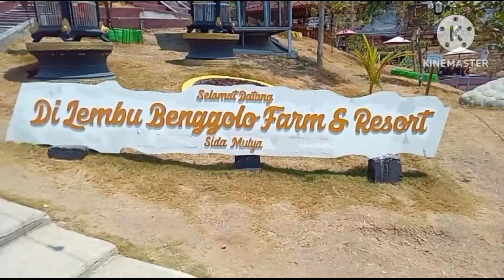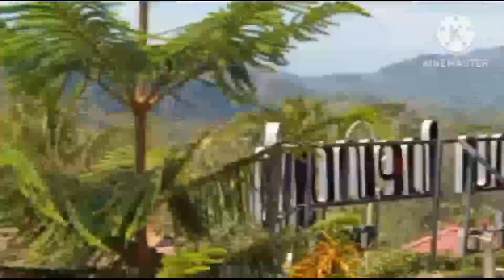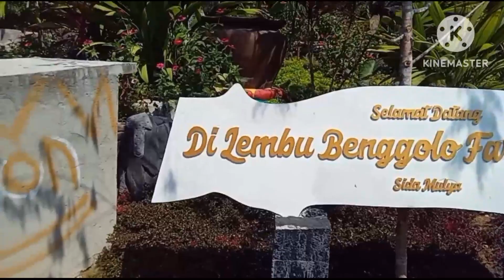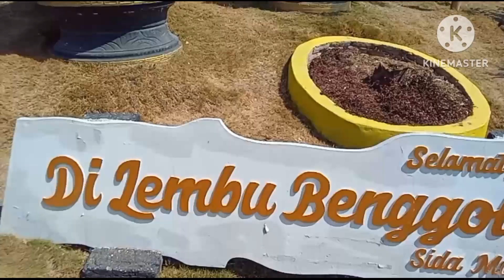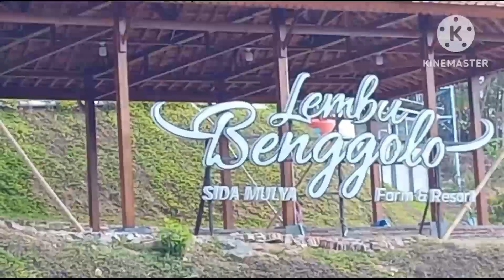lokasi lembu benggolo lumbir jalan jalan bareng kaka ziva || LEMBU BENGGOLO FARM & RESORT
lokasi lembu benggolo lumbir jalan jalan bareng kaka ziva

LEMBU BENGGOLO FARM & RESORT

halo sobat yg berada dibanyumas dan sekitarnya. sudah tahu belum kalo banyumas memiliki tempat wisata bagus bgt lho.menawarkan berbagai wahana menarik dengan harga tiket yg sangat terjangkau cocok utk semua kalangan pastinya. nama tempat wisatanya yaitu LEMBU BENGGOLO FARM & RESORT, bila kalian sedang membutuhkan referensi
tempat berlibur maka ini bisa jadi tempat pilihan. Yg beralamat di kedunggude Kecamatan lumbir kabupaten Banyumas Jawa tengah 53177

LEMBU BENGGOLO FARM & RESORT ini menarik utk dijadikan sebagai tempat liburan bersama keluarga tersedia berbagai wahana dan fasilitas yg memanjakan pengunjung, suguhan view alamnya yg sungguh sungguh mempesona suhunya sejuk dan asri bgt. Jika kalian penasaran lihat video ini sampai selesai dipandu dengan kaka zivana ia temen temen

LEMBU BENGGOLO FARM & RESORT KECAMATAN LUMBIR
LEMBU BENGGOLO FARM & RESORT DESA KEDUNGGEDE KEC LUMBIR